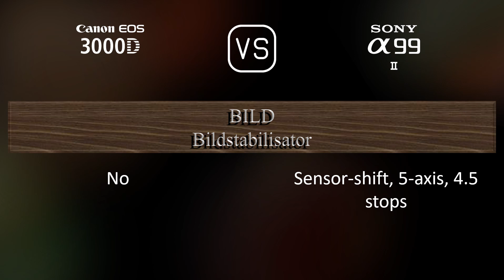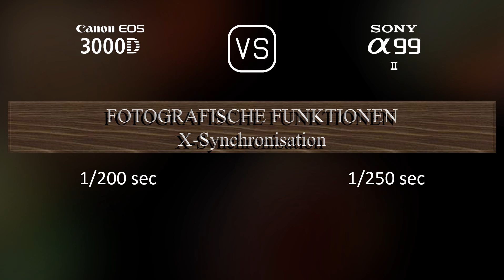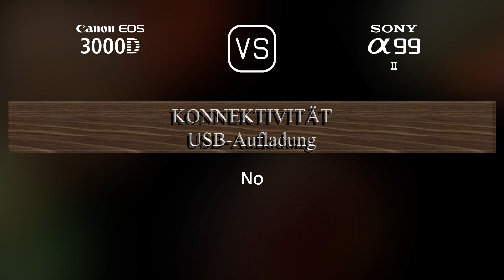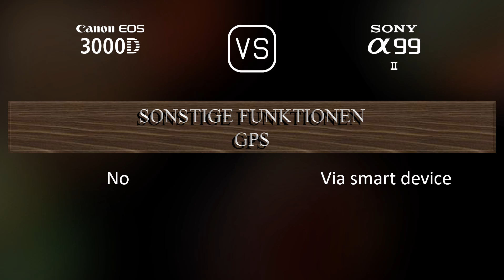Canon EOS 3000D vs. Sony A99 II: Ein Vergleich der technischen Daten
Dieses Video gibt einen Überblick über die Canon EOS 3000D und die Sony A99 II in einem parallelen Technikdatenvergleich (comparison of specifications). Vielen Dank fürs Zuschauen.

00:25 EINFÜHRUNG
00:33 KAMERAGEHÄUSE
00:40 BILDSENSOR
01:01 BILD
01:16 OPTIK & FOKUS
01:41 BILDSCHIRM
01:58 SUCHER
02:13 FOTOGRAFISCHE FUNKTIONEN
03:06 VIDEOGRAFISCHE FUNKTIONEN
03:20 SPEICHERUNG
03:24 KONNEKTIVITÄT
03:49 ALLGEMEINE ANGABEN
04:07 SONSTIGE FUNKTIONEN